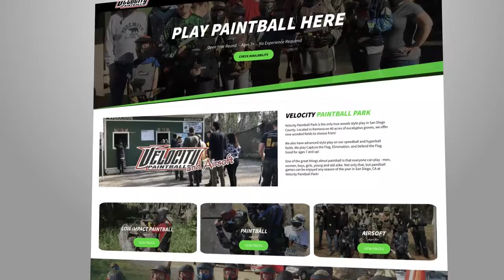New Website!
Our new website is up!
Streamlined information.
Easier booking.
Events at your fingertips.